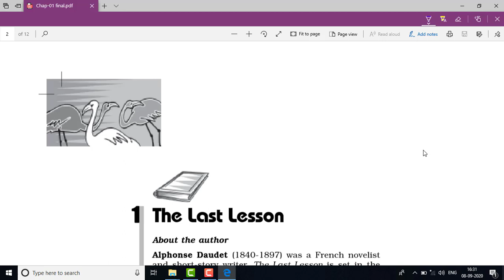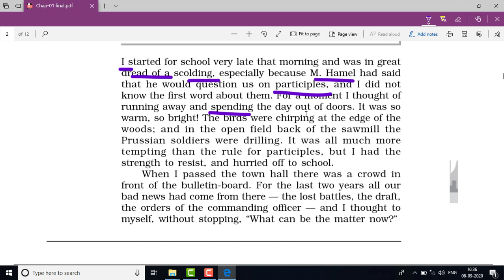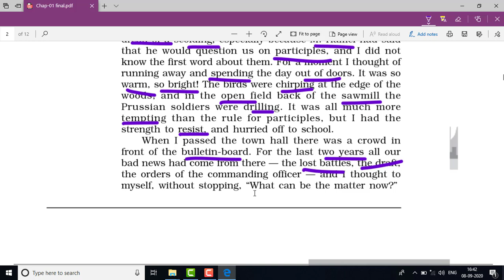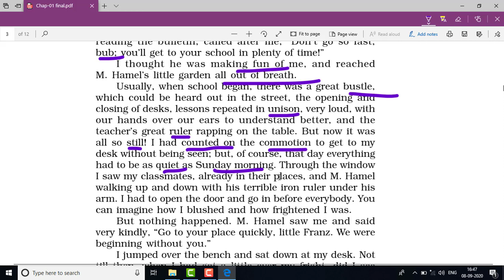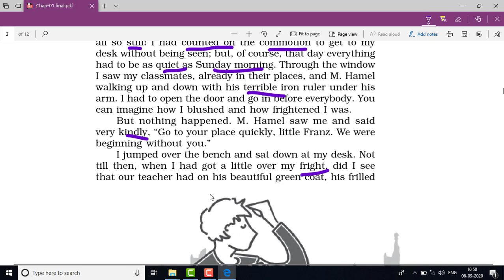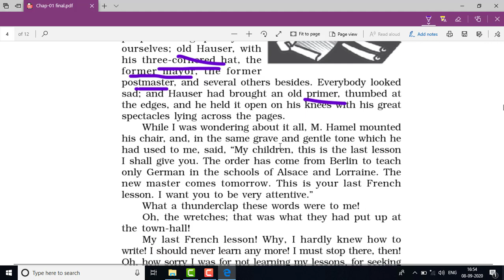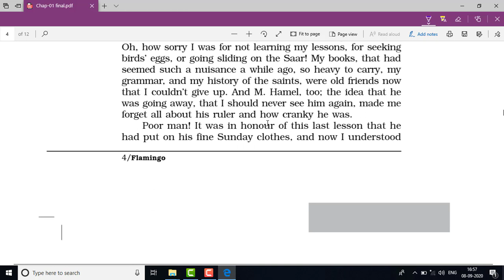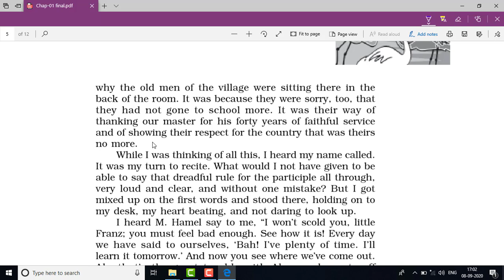The Last Lesson Class 12 In Hindi | Flamingo Chapter 01 | the last lesson class 12 cbse english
for important notes and articles based on various topics of grammar and literature

👉 Facebook for important videos and updates
👇 हमारे telegram समूह में शामिल होने के लिए यहां क्लिक करें (for important pdf notes) 👇

Thanks
the last lesson class 12 in hindi
the last lesson class 12 in english summary
class 12 the last lesson important questions
class 12 the last lesson english
last lesson class 12
last lesson class 12 in hindi